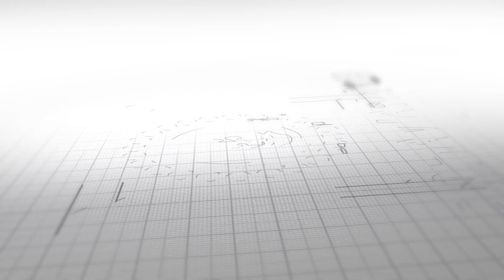Sports at Campus | Indoor/ Outdoor | The Bhawanipur College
BESC has a sports environment that matches international standards and provides a truly global experience to all our students.